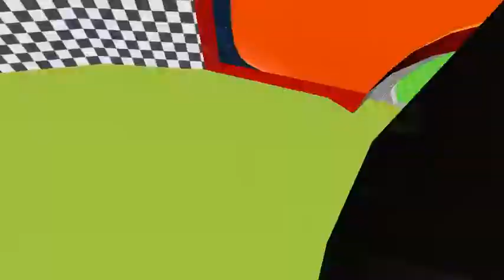having fun in my ship - xavierj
BigLittleBang
 having fun in my ship by xavierj

 Chat Script:
mudcake: hahha
mudcake: I WANT A CHEESE BURGER
xavierj: and fries